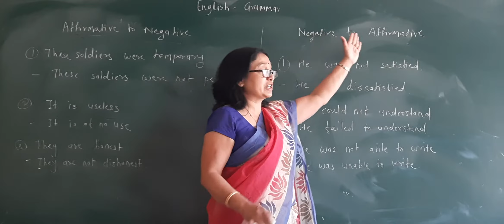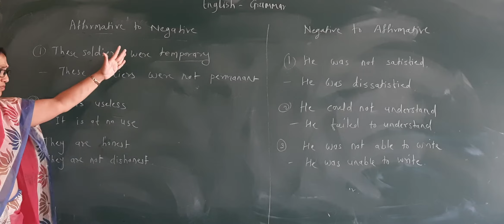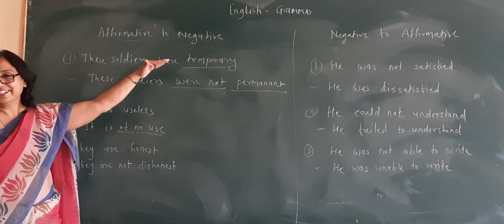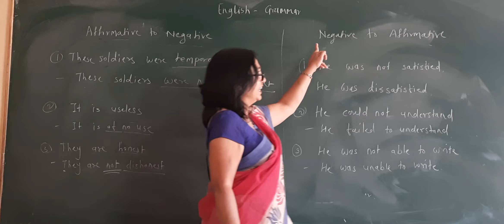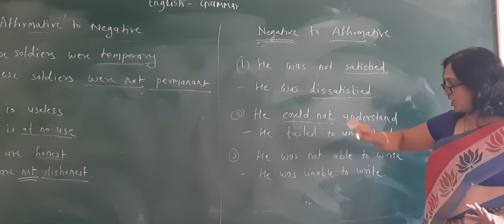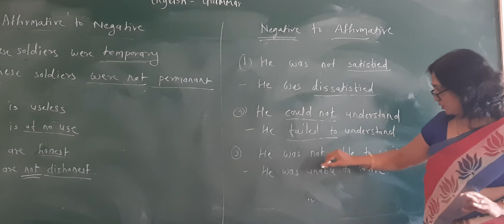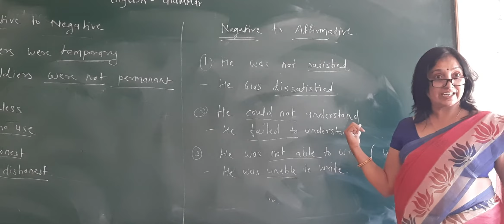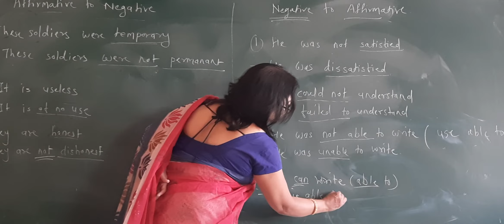10th class Affirmative, Negative sentences by vandana Gamne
10th class Affirmative, Negative sentences  by vandana Gamne